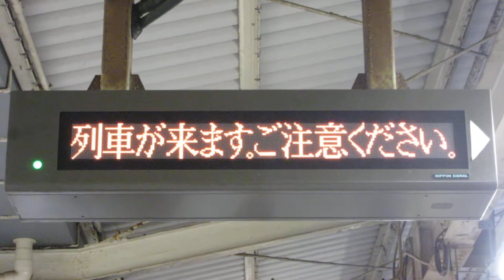JR東海 津駅 ホーム 24ドット列車接近表示機